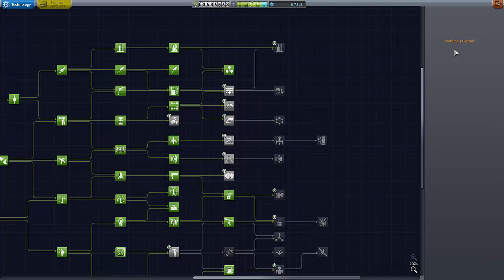Kerbal Space Program 1.0 épisode 12 FR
Se poser sur Duna, Ike, Mun et Minmus avec un seul et même vaisseaux, c'est possible. This is the Minmus 4 journey!